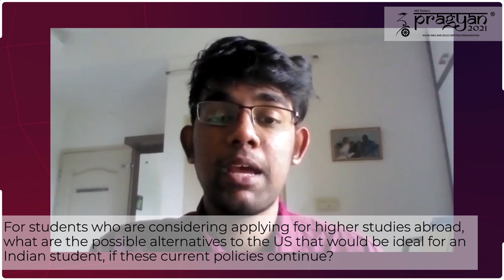Pragyan Talks 1.0 | Episode 5 | Blueprint for Education 4.0 | Dr Soumitra Dutta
The common factor for the exponential advances of human society is education. Today, education faces an unprecedented crisis - forced online learning, dwindling post-college employment, an international student exodus and no clear way ahead in the post-COVID era.

Who better to address this issue than the distinguished Professor of Management and the former founding Dean of the SC Johnson College of Business at Cornell University, and a member of panels advising the European Commission?

In its 5th episode, Pragyan Talks presents Dr. Soumitra Dutta, Light of India and Global Innovation Leader awardee, and the Co-Chair of the World Economic Forum's Global Future Council on Innovation Ecosystems. Watch as he talks about the challenges faced by education and the innovations required in the field to keep up with the times.

00:00 - Introduction
01:36 - COVID-19, beginning of a COVID generation and increased adoption of technology in education
05:35 - Imminent shifts in admission process for the new few years
08:05 - Effect of H1B Visa suspension and stricter immigration policies in US on students already enrolled in US universities
12:02 - Alternate destinations abroad for higher studies for Indian students
16:25 - Join online remote coursework or defer admissions?
20:00 - How can universities strike a balance between the finances and the extracurricular services provided remotely?
21:58 - Will professional certificate courses replace traditional long form degrees?
25:21 - Amidst layoffs, rescinded job offers, and a struggling global economy, how will the future play out?
30:16 - Possible impact of the pandemic on innovation - will it be bolstered. or see a slump due to reduced investment?
33:25 - Shift in hiring practices due to the new 'WFH' regulations, and how to tackle them
37:10 - Advice to students